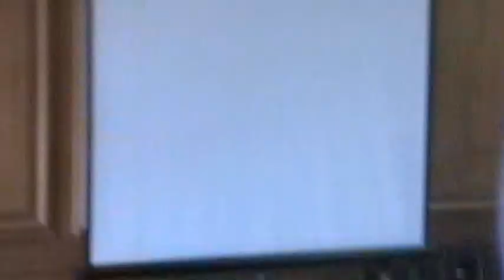REVMADANIEL: CMNUK 2015 Building the End time Church Session 2.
CMNUK Annual meeting 2015 with Bishop Paul Fadeyi , Hrm Oba Dokun Thompsom and Hrm Oba Dapo Tejuoso. Exploring how to build the end time church.